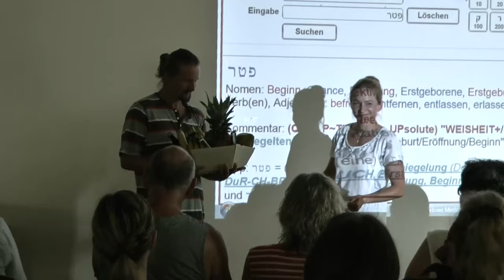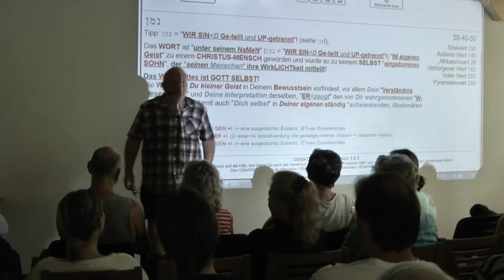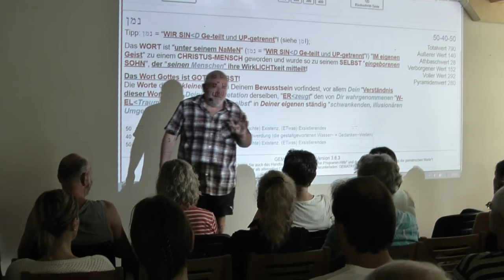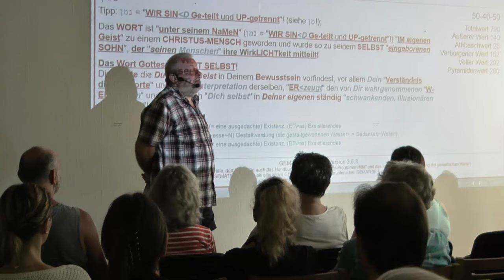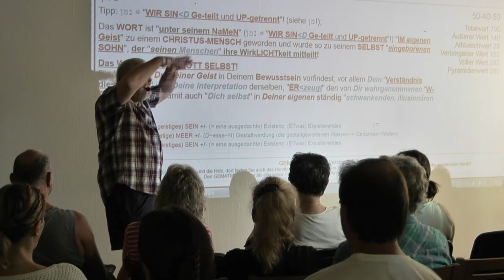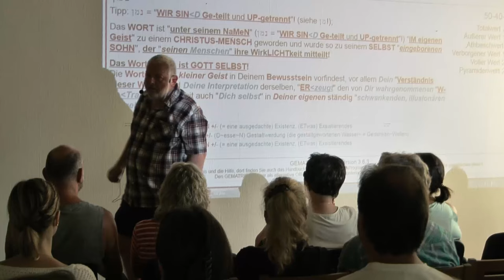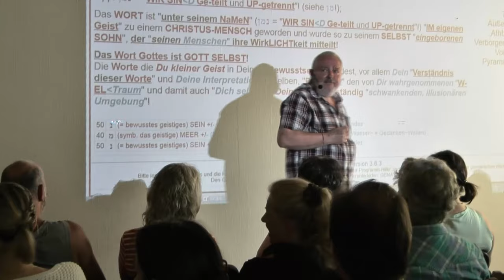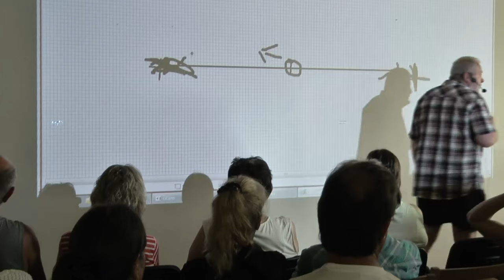UP 2016 in Pleinfeld - Teil 1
Vortrag von Udo Petscher am 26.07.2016 in Pleinfeld.
Erster von 8 Teilen.